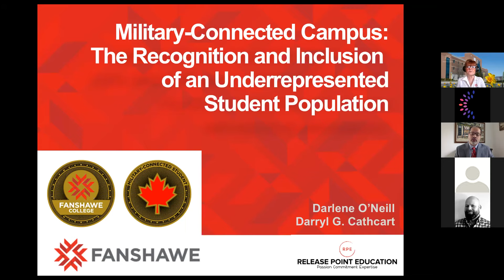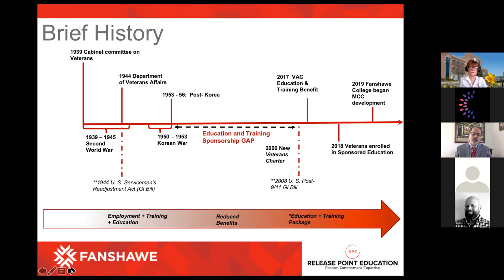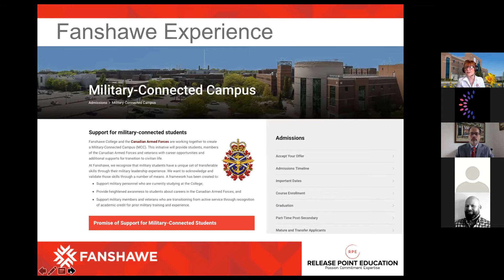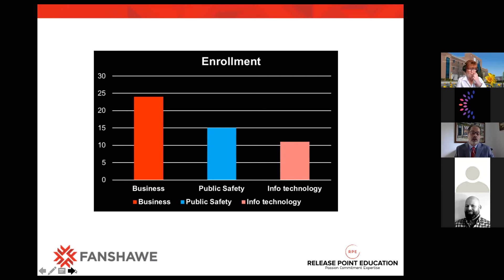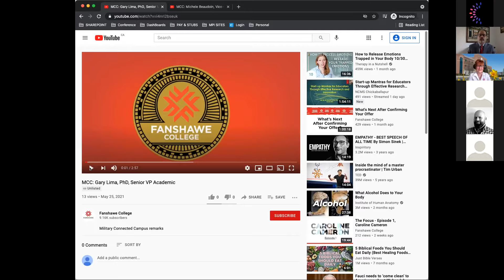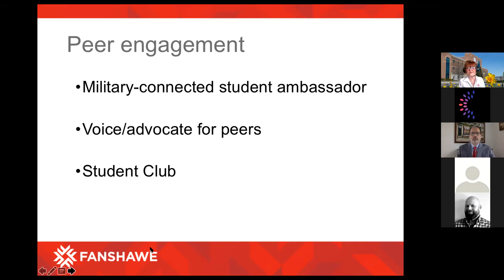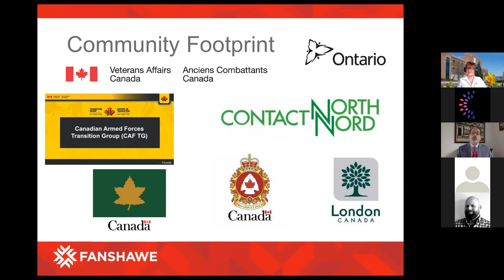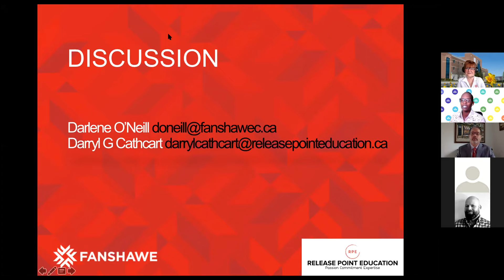The Military-Connected Campus: Recognition and inclusion of an underrepresented student population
This webinar provides a historical foundation for military-connected learner investigation, recognition of parallel efforts across Canada, and details the development of a military-connected campus at Fanshawe College.

The program provides military-connected students with a sense of purpose, autonomy, and increased employment competitiveness upon a return to the civilian workforce, unlocking the potential of this unique and underrepresented group of students.